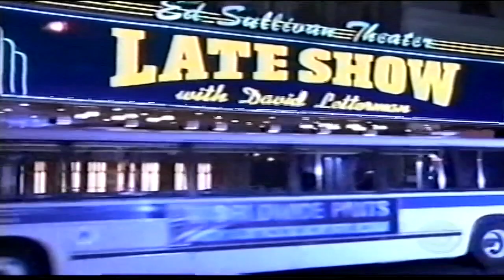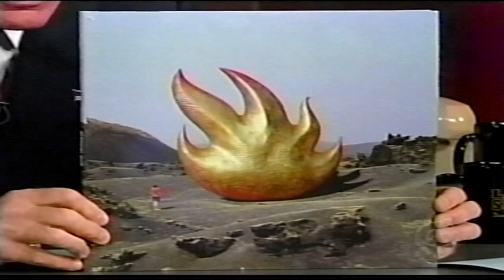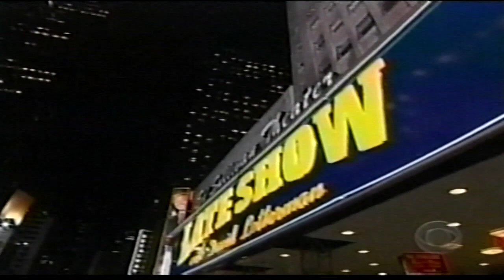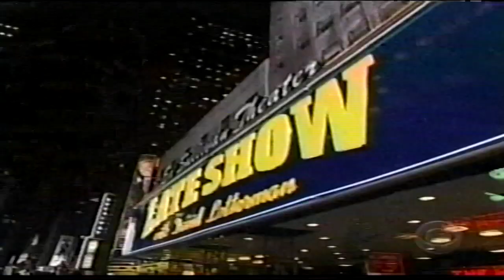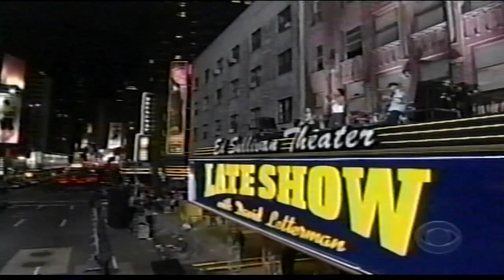Audioslave - Late Night with David Letterman - 11-02